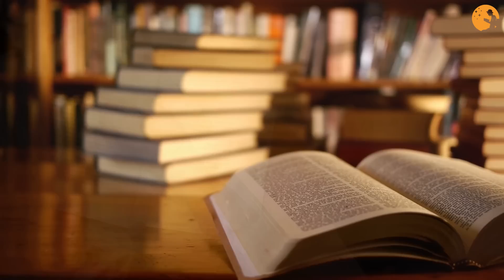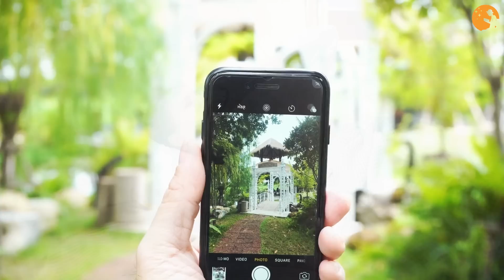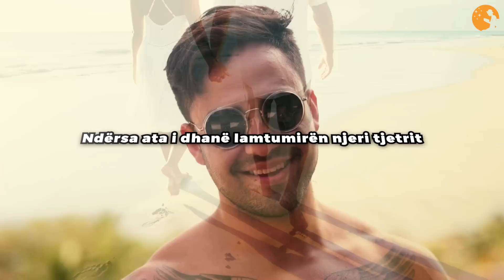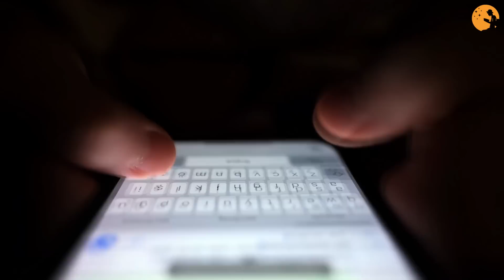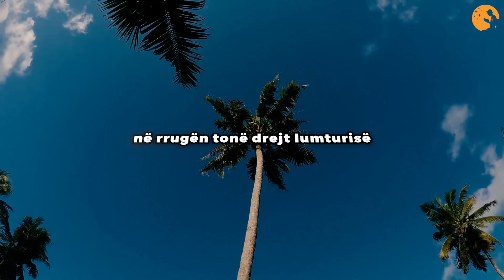Vajza gjeti një unazë martesës por nuk mund ta imagjinonte se do i ndryshoi jeta përgjithmonë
“Njeriu supozon dhe Zoti cakton”, një shprehje e njohur, thotë se çfarëdo që të bëjmë, fati ka planin e tij për secilin prej nesh. Adele u rrit ëndërrimtare dhe romantike. Që nga fëmijëria, ajo pëlqente të fantazonte dhe jetonte në botën e ëndrrave të saj. Prindërit e saj nuk e kuptonin vajzën dhe nganjëherë ajo u dukej shumë e çuditshme.

1)This video has no negative impact on the original works (It would actually be positive for them).
2)This video is also for teaching purposes.
3)It is not transformative in nature.